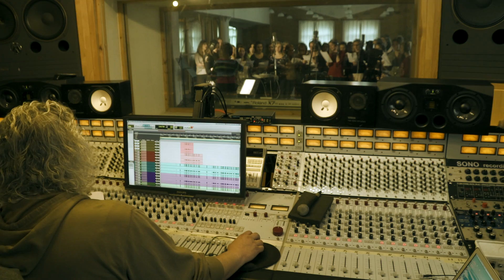Řachanda (2016) - hudební klip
Pohádka o jedné rozmazlené princezně (Denisa Pfauserová) a dvou kamarádech (Vladimír Polívka, Aleš Bílík), kteří se neživí vždycky úplně poctivě. Když se tahle trojice ocitne shodou okolností v kouzelném Černém lese, kde žijí podivné lesní bytosti, kterým vládne Paní lesa (Vilma Cibulková), naučí se od nich to, co je nedokázali naučit lidé. Že tak, jak se chováme k ostatním, tak se chovají oni k nám. Neboli že co dáváš, to se ti vrátí.